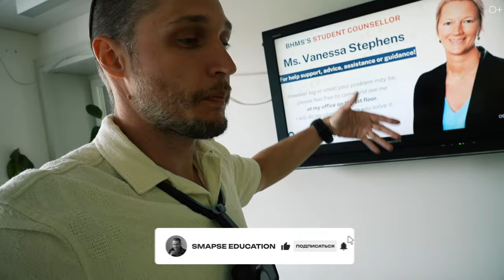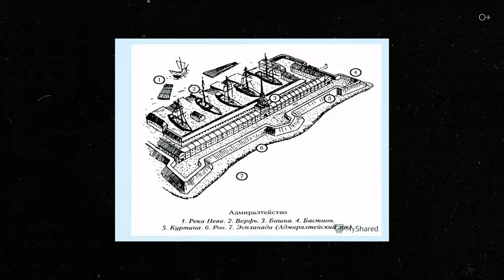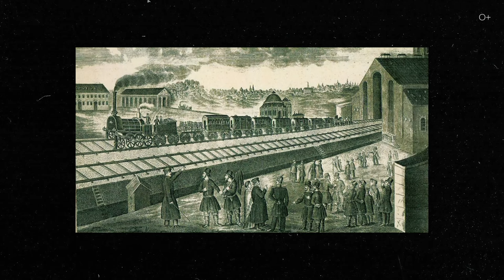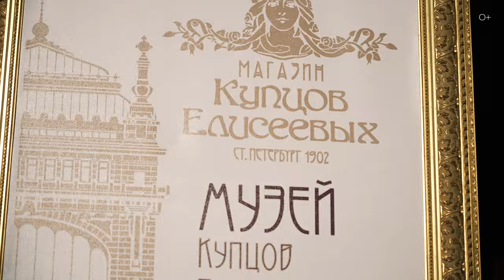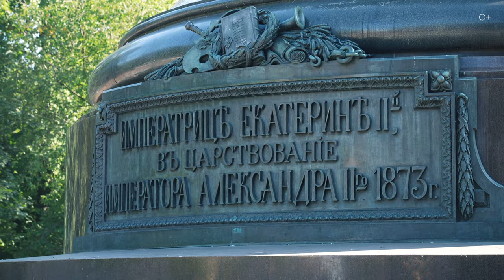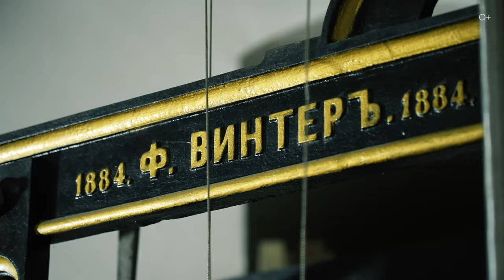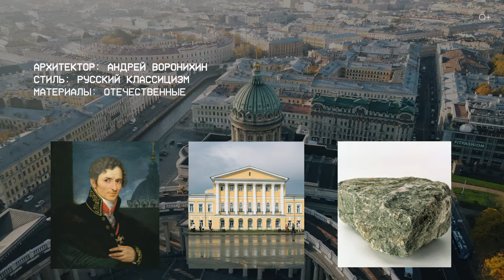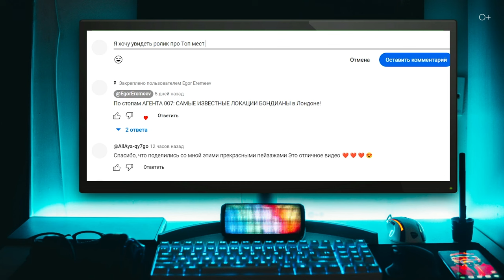НЕВСКИЙ ПРОСПЕКТ: ЧТО СКРЫВАЕТ ИСТОРИЯ? Достопримечательности Питера | Часть 1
Сегодня мы отправимся на небольшую экскурсию по одной из самых знаменитых улиц Санкт-Петербурга! Заглянем в историю и узнаем, как всё здесь начиналось, посетим Московский вокзал и даже разберёмся, сколько времени занимали поездки в Москву из Петербурга и обратно.

Прогуливаясь по Невскому проспекту, перед нами откроются удивительные места и местные достопримечательности. Мы также посетим знаменитый магазин Купцов Елисеевых и зайдём в уникальное место – Петербургский Пассаж.
Так что приглашаю вас присоединиться к моей экскурсии и узнать больше об этом удивительном уголке Санкт-Петербурга!

Подробнее смотрите в видео:

00:00 Анонс
02:23 Прогулка по Невскому проспекту
03:20 Немного истории
05:22 Московский вокзал
07:43 Площадь Восстания
08:30 Магазин Купцов Елисеевых
09:41 Петербургский Пассаж
11:06 Прогулки по Невскому
12:01 Думская башня
15:29 Казанский собор

Смотрите также наши последние ролики о путешествиях:

ТОПОГРАФИЧЕСКИЙ КРЕТИНИЗМ или КАК БЫТЬ, если МИР ПОХОЖ НА ЛАБИРИНТ?
ЭТОГО вам НЕ РАССКАЖУТ гиды! ВЕНСКИЕ ДВОРЦЫ или ЧТО СКРЫТО за величественными стенами? |Часть 4
15 ЛУЧШИХ ЛОКАЦИЙ для фотосессии в Москве! Легендарные места Москвы
Что БЫСТРЕЕ проедет по Москве ― автомобиль или велосипед? Скорость В МЕГАПОЛИСЕ
ГОРОД, который ПРАВИТ ЕВРОПОЙ? Франкфурт-на-Майне: от средневековья до финансовой империи
Вдали ОТ ГОРОДСКОЙ СУЕТЫ: Круиз по джунглям Подмосковья 2023!
ТОП-5 городов-ПРИЗРАКОВ США, где ОСТАНОВИЛОСЬ ВРЕМЯ!
ЗАГАДКА Америки: Почему Нью-Йорк ― НЕ СТОЛИЦА США?